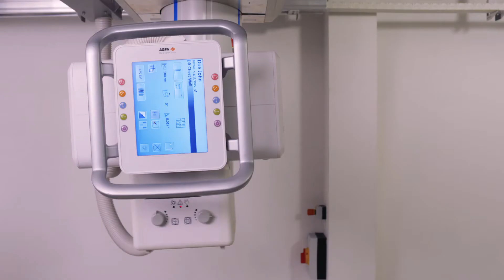DR 600 Auto positioning (in Turkish)